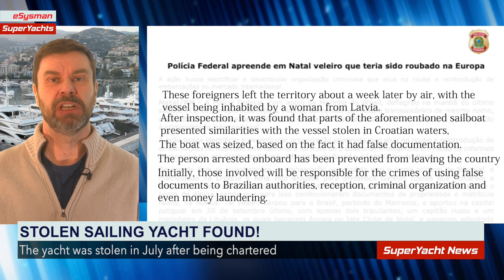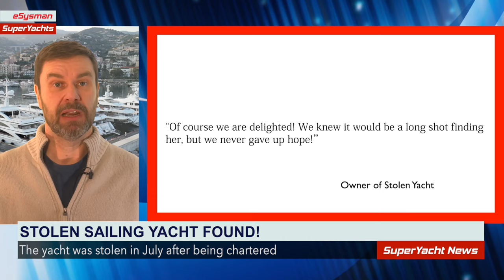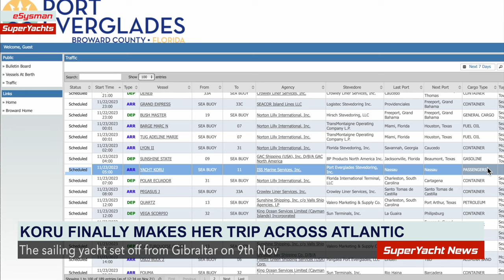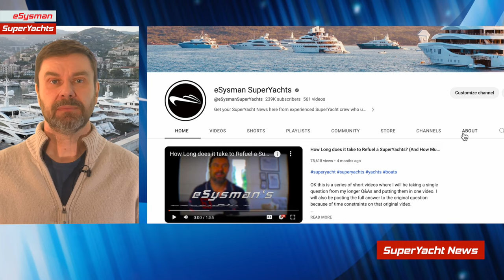Stolen Yacht Recovered on ‘Other Side of World’ | SY News Ep272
00:00 Stolen Yacht Recovered Thousands of Miles Away
06:01 Koru spotted in Port Everglades
07:30 Join us on Patreon!